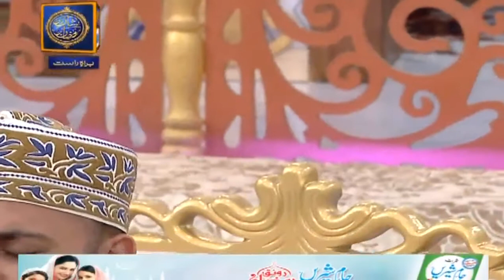Shan e iftar 9th June 2016 Part 6 Junaid Jamshed and Waseem Badami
Shan e Ramzan iftar transmission aired on 9th June 2016 on ARY digital.